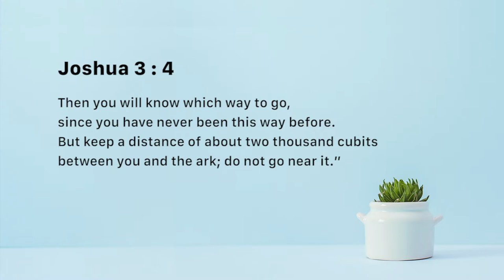Directed by presence - Nancy Ramya | Daily Devotion, September 20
Today's Devotional - “Directed by presence"